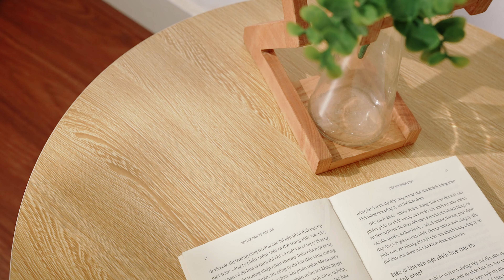Wireless Mouse HyperWork Silentium - Milky White